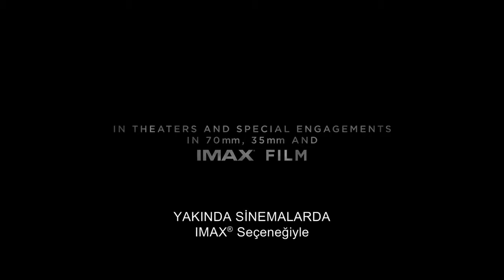TENET filmi - Fragman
Yönetmen
Christopher Nolan